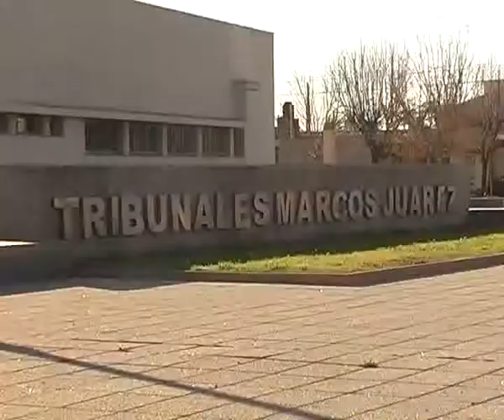DR RICARDO RINALDONI, ABUSO SEXUAL EN LOS SURGENTES NEW